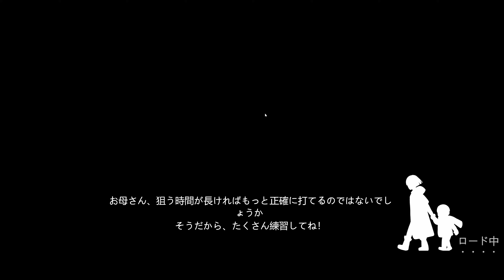#12【Undying】のんびりプレイ ついに見つけた！抗ウイルス薬 これでお母さんは・・・【ゲーム実況】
ついに探していた抗ウイルス薬を見つけることが出来ました
そして探していた銃弾も作れる場所がありました

抗ウイルス薬をうったお母さんは・・・・

Undying
Steam